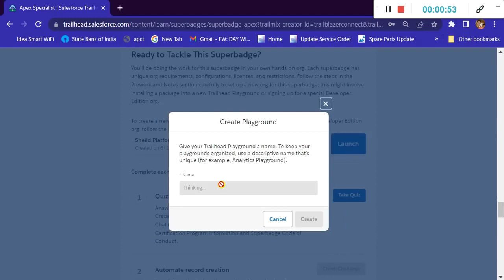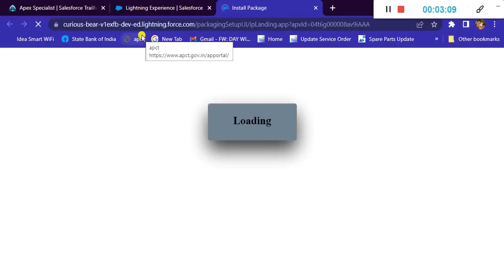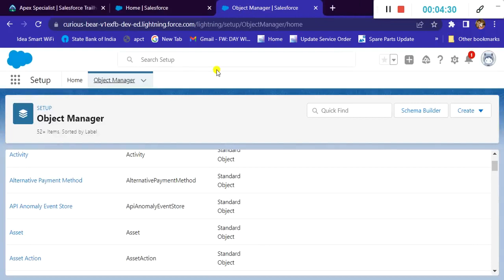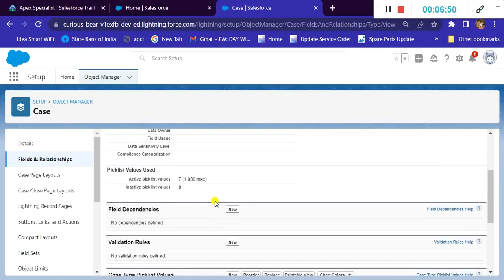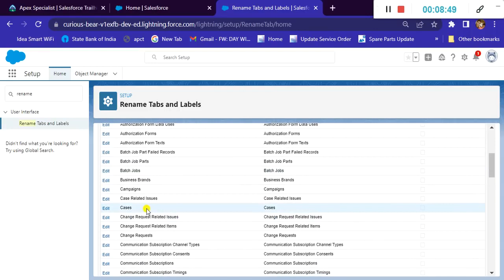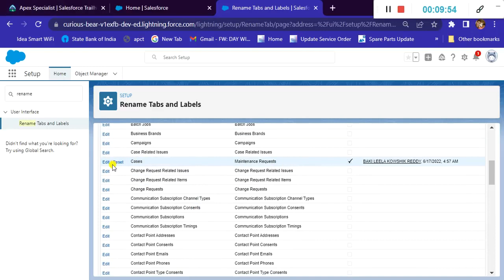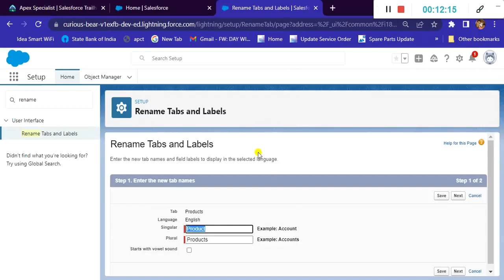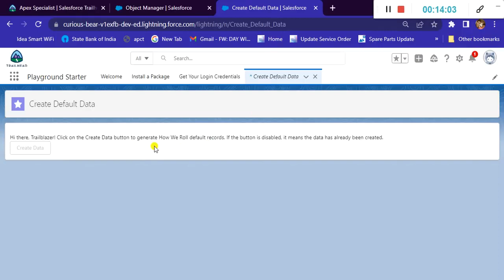Set Up Devlopment org l Apex specialist